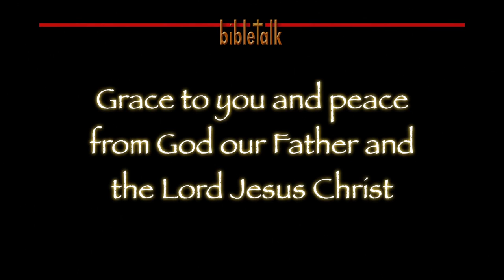The Sermon on the Mount: Choosing Satisfaction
People around the world are dissatisfied. Unhappy with their homes, their jobs, the car they have-or don't have-and so much more. It is a virtual plague! And yet, their is such a simple solution; pursue righteousness